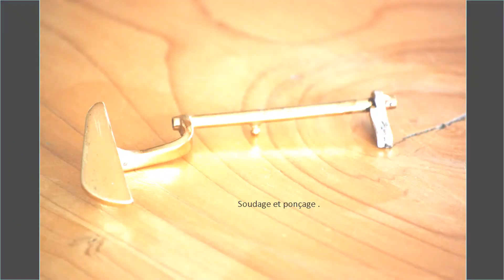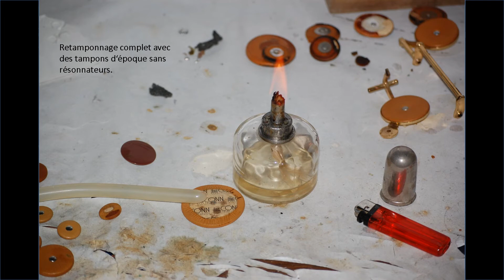Réparation d'un saxophone - Projet de transformation d'un conn 57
Revue de la transformation de ce superbe saxophone des années 50 !